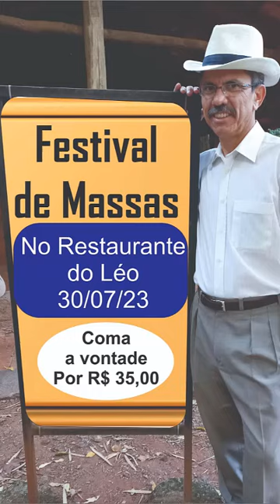Os Amantes dos Bailes no Restaurante do Leo 30/07/23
Os Amantes dos Bailes